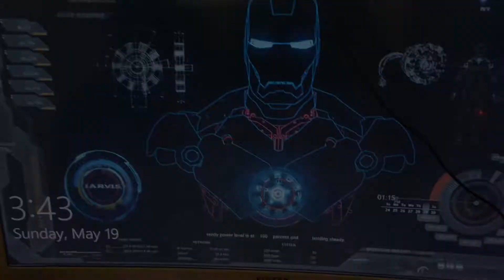Hotel Del Luna 호텔 델루나 Ending Review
The ending of Hotel Del Luna!
We loved it and can't wait to find another amazing drama like this.

Hello our AA Viewers!
Welcome to Xman and Sgirl channel. Here at our channel, Ahjuxue and Agashe will be reviewing dramas, variety shows, movies, products, showcasing our arts and crafts and many more.